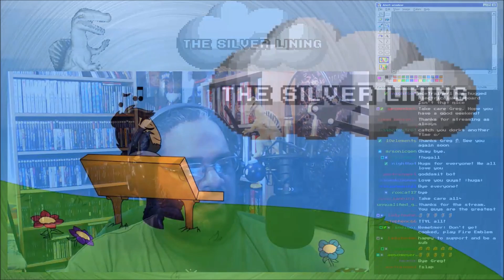The Silver Lining - Ep. 17 - Stress, Pronouns, and Viewer Topics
We start today's episode talking about stress and how to deal with it, but it goes all over the place from there, but in a good way :-)

Facebook.com/UncleSilverGaming